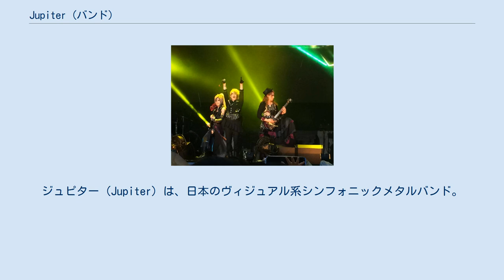Jupiter (バンド)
ジュピター（Jupiter）は、日本のヴィジュアル系シンフォニックメタルバンド。
キャッチコピーは、「究極のV系メタルバンド」、「美しい旋律を贈り届けるメタルバンド」。
 BLESSING OF THE FUTURE （2013年7月24日） LAST MOMENT （2014年3月12日） TOPAZ (2015年8月26日） The spirit within me (2016年12月29日) Theory of Evolution (2018年8月8日) CLASSICAL ELEMENT （2013年8月28日） THE HISTORY OF GENESIS （2015年1月7日） Zeus ～Legends Never Die～ （2019年4月3日） TEARS OF THE SUN （2017年5月10日） THE HISTORY OF GENESIS -Instrumental ver- （2015年4月29日） ARCADIA 氷の中の少女 Prevenient Grace （2015年12月27日） BLESSING OF THE FUTURE (2016年7月27日) ANGE GARDIEN （2016年3月14日） Scenario -LIVE from BLESSING OF THE FUTURE- (2016年7月24日)